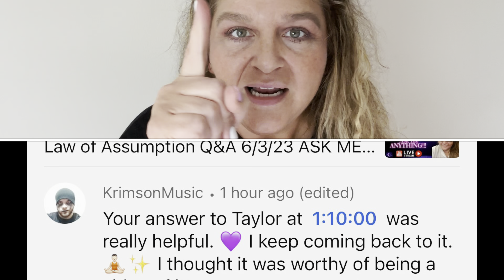SPECIFIC PERSON CHOOSES YOU!! NO MORE 3rd PARTY!!! | Law of Assumption | Neville Goddard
I am a MANIFESTATION EXPERT that has SUCCESSFULLY MANIFESTED in EVERY SINGLE AREA of LIFE…..LOVE/SPECIFIC PERSON…MONEY…HEALTH…CAREER…CHANGE IN APPEARANCE/weight loss…MANIFESTING FOR OTHERS AS WELL!!! I have finally figured out how to maintain/keep them all successfully as well. I have done it all and I can help you do the same from a bestie, auntie, big sis energy standpoint. I’ll be here for you until that manifestation shows up…all of my coaching services are below…let me help you!!! I have been through it all…I know the pain, hurt & frustration you might be experiencing and I have successfully gotten to the other side of it…I can help get you there too. 💜🥰💜

Join my livestream most Wednesday’s at 9-ish pm est for “What do you want?? WEDNESDAYS!!!” Ask me anything on the Law of Assumption/Manifestation!!! If I am unable to go live on Wednesday you have my word I will go live before the following week💜🥰💜

Channel Memberships
- Exclusive Lives (zhuzhing & manifestation chat) $34.99
- HOT SEAT/GROUP Coaching (ask me anything specific) $49.99

Anything discussed on my channel or coaching session is solely based on my experiences and opinions. I am not a doctor and nothing I discuss should be used as medical advice. If you’re in an abusive situation call the authorities IMMEDIATELY. If you’re having suicidal thoughts please go to the following